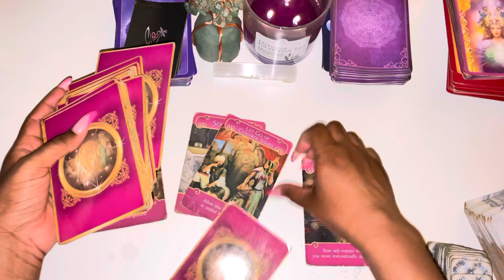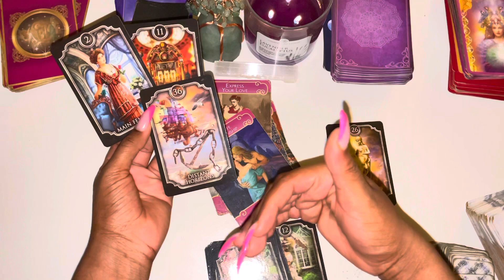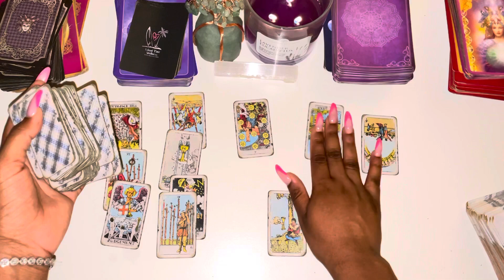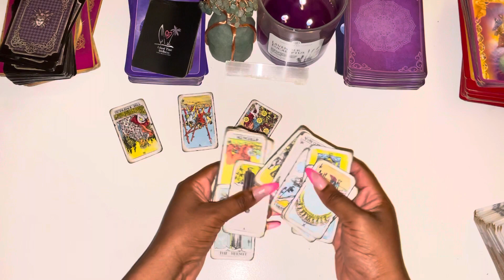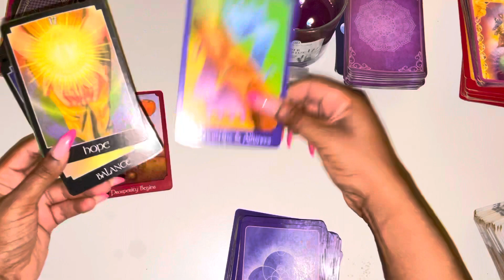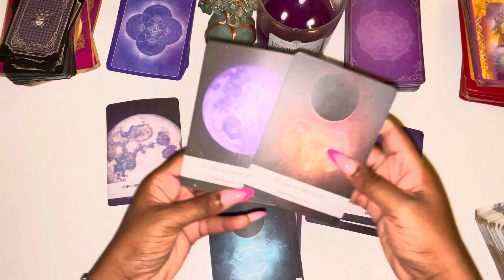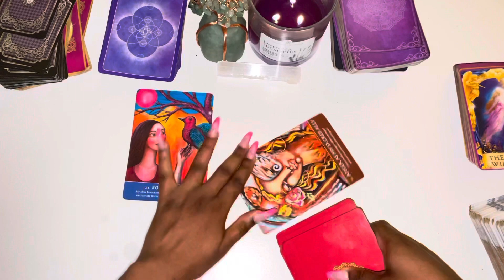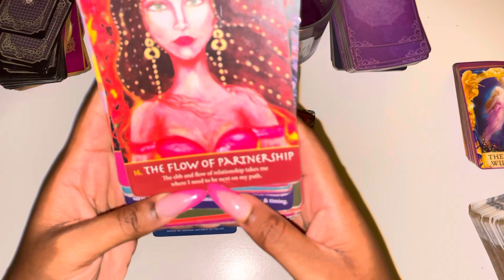♉️Taurus, YOU DIDN'T SEE THIS COMING BUT IT'S HERE 👀👀👀 June 2021 Tarot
Taurus June 2021 Tarot

Taurus June 2021
Taurus June Tarot
Taurus June 1-30th 2021 Tarot

3 Questions~ $55
6 Questions Can Be Live As Well~ $85

3 Questions~ $33
6 Questions Can Be Live As Well~ $60

Freda Tarot.

Reading for JUNE 2021, LOVE AND GENERAL TAROT READING AllSigns June Tarot #2021